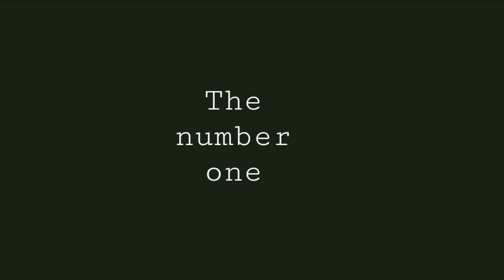Chorus The number one.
Samantha ft. A.I. Head Soldier
Digital Spy Network